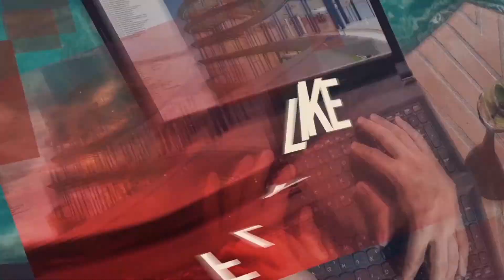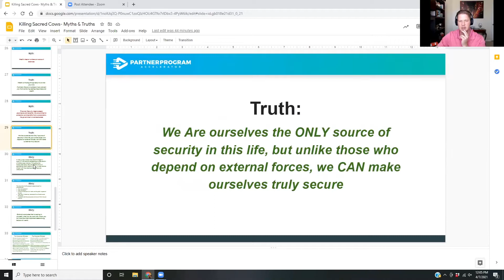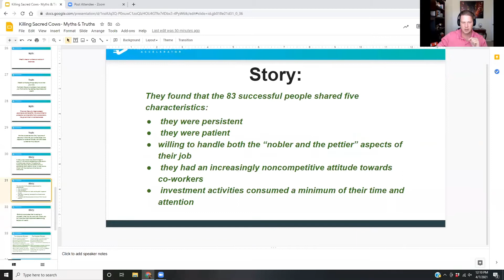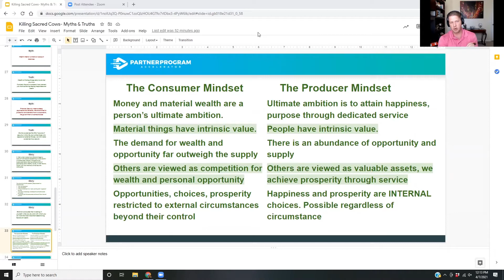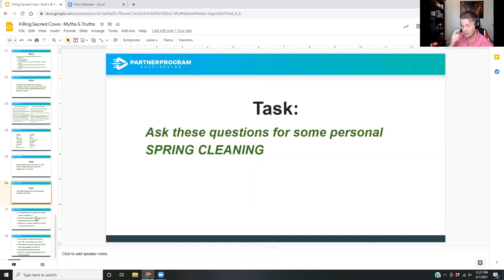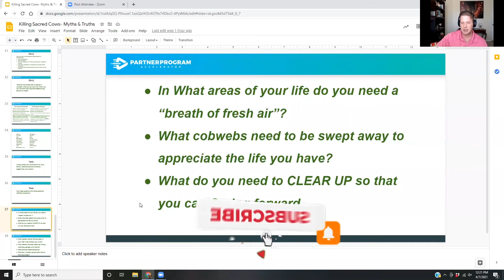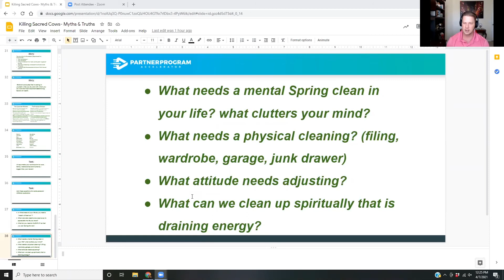Scarcity Mindset vs Abundant Mindset| How Can Your Mindset Affects Your Future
How Can Your Mindset Affects Your Future Scarcity Mindset vs Abundant Mindset|
And sometime we complain in what we have scarcity and abundance. You are already living a life of abudndance you just don't recognize it.

once you make yourself aware of all that you have life starts take on a different queue

Once you realize that you got to control over how you react to world. possibilities open up just look at things a little different